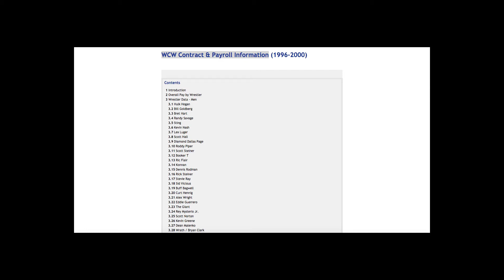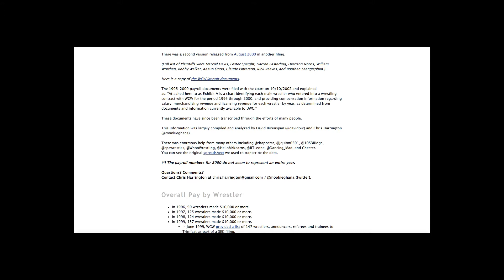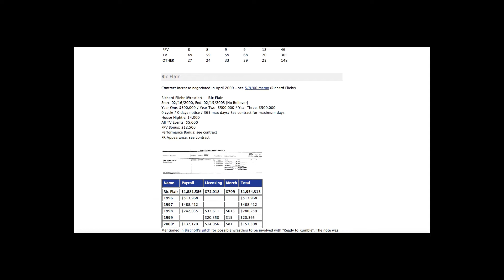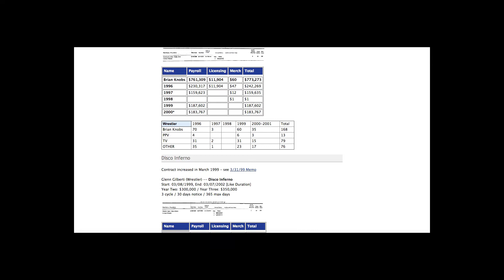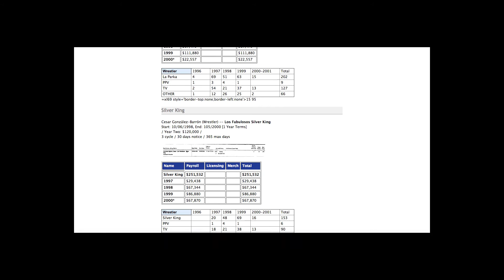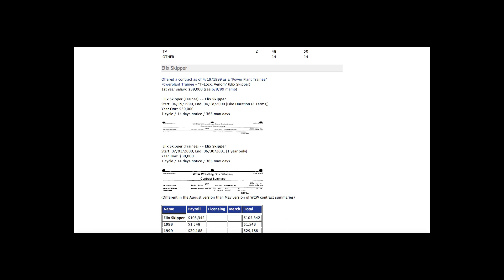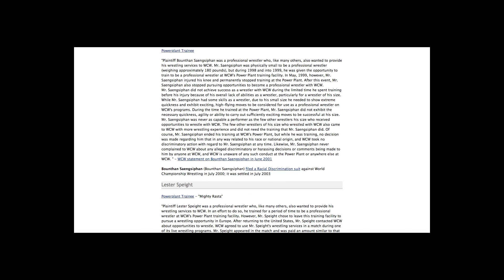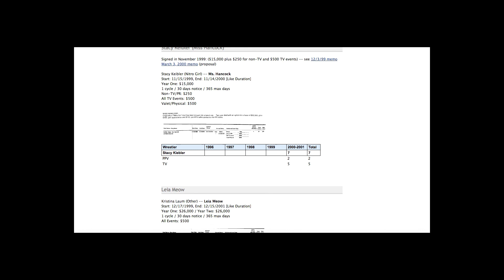WCW Stars (1996-2000) How Much They Make?You'll Be Shocked After You Click Here!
Read it and weep..these are public records for purposes of education only!

"As part of a racial discrimination lawsuit against World Championship Wrestling (CIVIL DOCKET FOR CASE #: 1:00-cv-00368-CC Onoo v . World Championship Wrestling, Inc ., Turner Sports., Turner released payroll records 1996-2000 and a copy of the Talent Contract Database as of May 2000.

There was a second version released from August 2000 in another filing."

Reduced  Air B n B stay if you sign up under my link;

40 Dollar value!! Clic AQUI !

Want to earn rewards for answering  online surveys

Need  a personal custom made "Macho Man" Randy Savage sound byte,narration,voice over, or on screen cameo for You Tube or any platform..leave a comment or D M me ...if Y T still has that function that is!
Salary of such WCW wrestling superstars such as

Hulk Hogan,
Bill Goldberg,
Bret Hart,
Randy Savage,
Sting,
Kevin Nash,
Lex Luger,
Scott Hall,
Diamond Dallas Page,
Roddy Piper,
Scott Steiner,
Booker T,
Ric Flair,
Konnan,
Dennis Rodman,Rick Steiner,
Buff Bagwell,
Curt Hennig,
Eddie Guerrero,
Rey Mysterio Jr,
Scott Norton,
Jim Duggan,
Bryan Clark,
Meng,
Chris Benoit ?